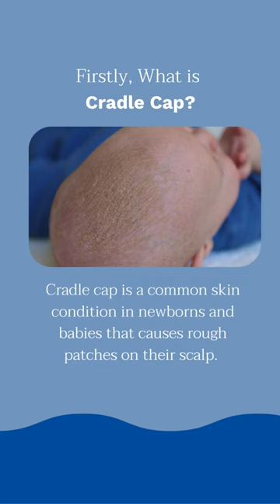Mustela Cradle Cap Cream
Mustela offers a range of products designed to help manage and alleviate cradle cap. Their Cradle Cap Cream is one such product, specifically formulated to help gently moisturize and remove the scales associated with cradle cap. It's important to follow the product's instructions carefully and consult with a healthcare professional if you have any concerns about your baby's skin condition.